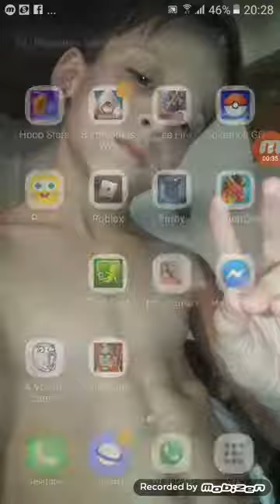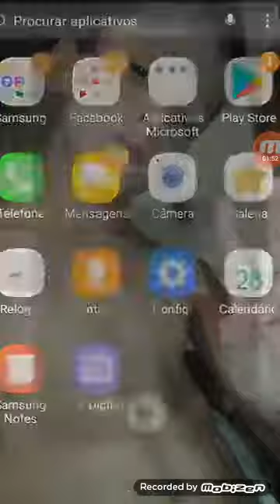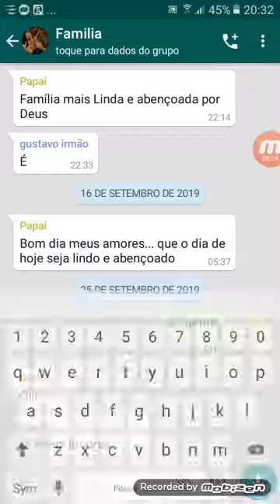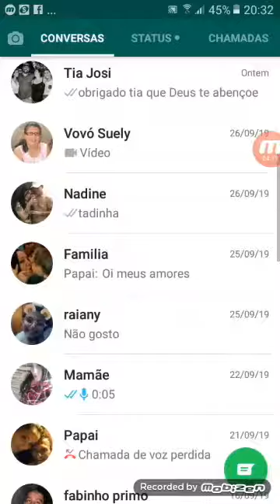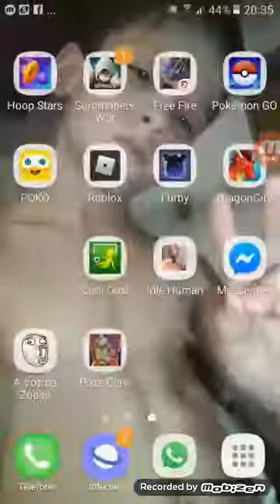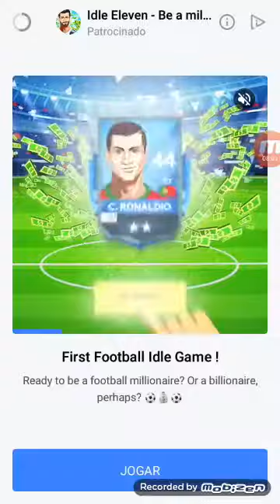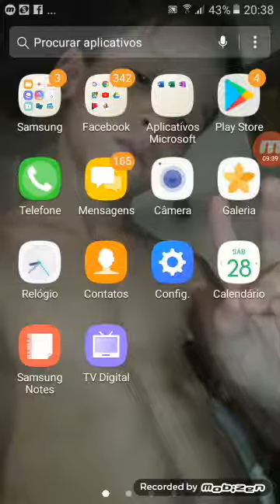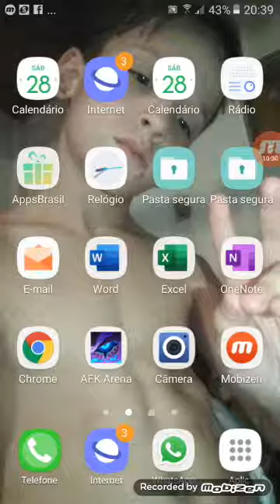trolei omeuir mão Gabriel Bassani Guedes